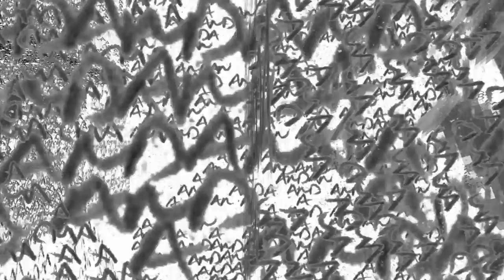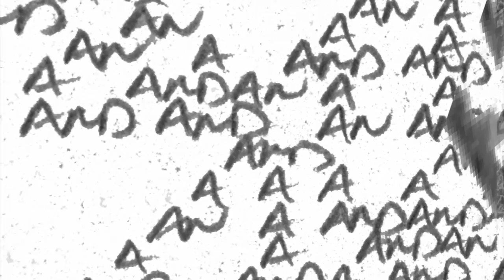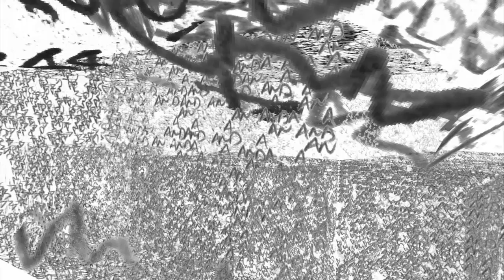ANDscape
In the fall of 2010 I started working with 3D animation software to build 'ANDscapes'. The ANDscapes are 3D digital environments composed wholly of multiple and variously patterned repetitions of the word AND. I perceive these animations as drawings, which exist in space and time thus enabling viewers to enter the ANDscape. What interests me conceptually in this notion of an ANDscape is that it represents the unlimited places one's mind can travel to.

I use the word 'AND' as a mode of expression and structural tool for creating multiple dimensions in geometric and oblique forms. I believe 'AND' is the most significant thing I can say to the world without imposing my ideas on people. For me, AND is a philosophy that is based on the experience of change as continuum, revolution and drift.